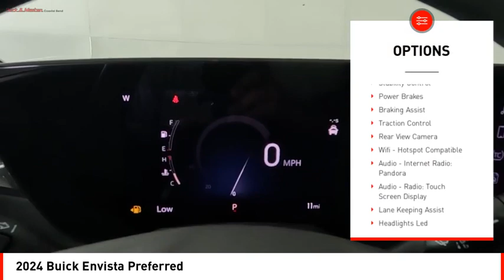2024 Buick Envista Houston TX RB162737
2024 Buick Envista Preferred